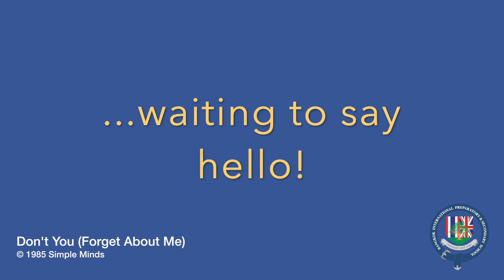Secondary Campus Online Learning: Phase 3!